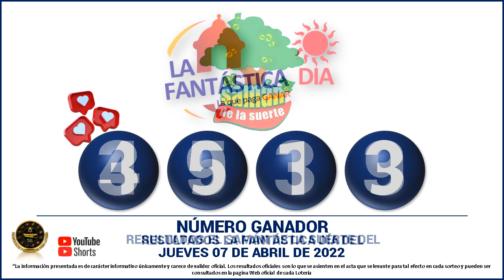Resultados del CHANCE DE LA TARDE del JUEVES 07 de abril de 2022 ✅🥇🔥💰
Hola buenas tardes, te presentamos los resultados de las loterías y chances en Colombia, vamos con el Resultados del Chance Chances del día del JUEVES 07 de abril de 2022.

resultados de las loterias y chance de hoy JUEVES 07 de abril

resultados del chance JUEVES 07 de abril de 2022

Baloto revancha
Baloto
Paisita día
Paisita noche
Paisita 3
Dorado mañana
Dorado tarde
Dorado noche
Chontico día
Chontico noche
Pijao de oro
Cafeterito tarde
Cafeterito noche
Astro Sol
Astro Luna
El Samán

loterias colombianas
suerte
numerologia
numeros ganadores
colombia
numeros
adivina numeros
que juega
que jugo
que fuega
que fugo
numeros fuertes
numeros calientes
gana
gane
culona dia
culona noche
astro dia
chontico dia
chontico noche
dorado mañana
dorado noche
dorado tarde
paisita 1
paisita 2
paisita dia
paisita noche
sinuano hoy
sinuano ayer
motilon dia
motilon noche
el saman
el saman de la suerte
pijao
el pijao
el pijao de oro
saman
sinuano dia
sinuano noche
fantastica dia
fantastica noche
caribeña dia
caribeña noche
antioqueñita 1
antioqueñita 2
antioqueñita dia
numeros ganadores de los chances del JUEVES
resultado loteria de cundinamarca JUEVES 07 de abril

loterias del JUEVES 07 de abril
chances del dia JUEVES 07 de abril de 2022
sorteo del dia 07 de abril
resultados super astro 07 de abril
astro JUEVES 07 de abril
resultados del astro sol JUEVES 07 de abril de 2022
Resultado de Astro Sol JUEVES 07 de abril de 2022
Resultado de Astro Luna JUEVES 07 de abril de 2022
numeros ganadores del chance 07 de abril
astro luna del 07 de abril
resultados del chance 07 de abril
astro sol 07 de abril
super Astro del 07 de abril